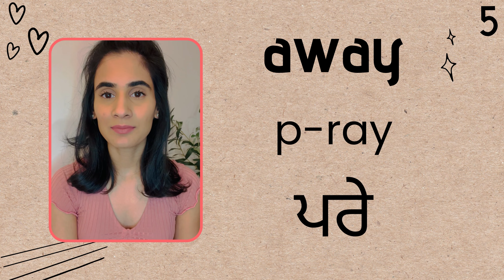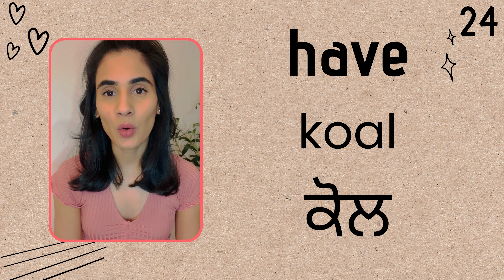Learn Punjabi | Common Words in Punjabi Part 1 | Learn Punjabi through English | Punjabi Made Easy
This video will teach you some common, everyday words in Punjabi. The video is taught in English. It also introduces you to the Gurmukhi script of Punjabi, so you can learn the pronunciation as well as how the words are written in Punjabi.

Leave any questions and video ideas in the comments box below.

Happy learning!
Navi :)